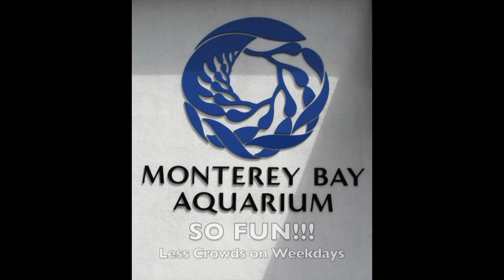In and Around Monterey, California in 2 days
We had 2 days to visit Monterey on our road trip to Los Angeles down HWY 101.  Here's where to go and what to see and a quick stop for the best sweet corn tamales I've ever had.  Enjoy!